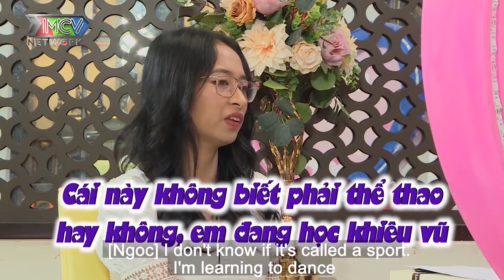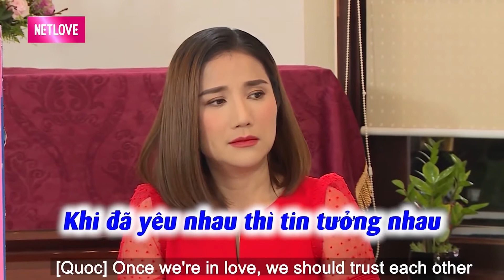Hẹn Ăn Trưa| Chàng trai rụt rè bất ngờ BẬT KHÓC vì quá vui mừng | BRT TV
Hẹn Ăn Trưa| Chàng trai rụt rè bất ngờ BẬT KHÓC vì quá vui mừng